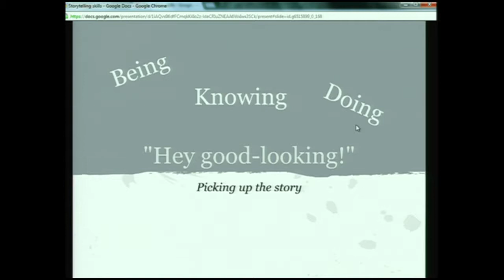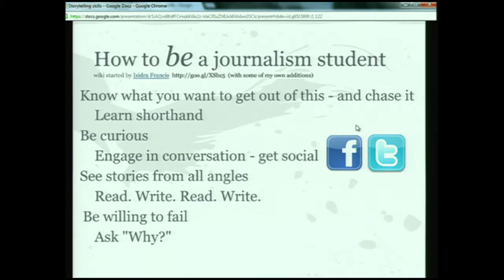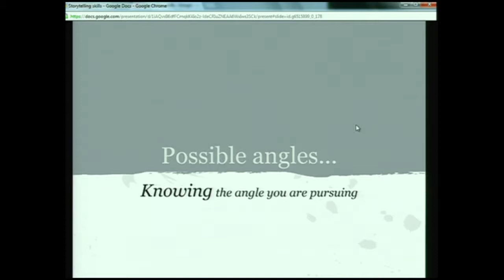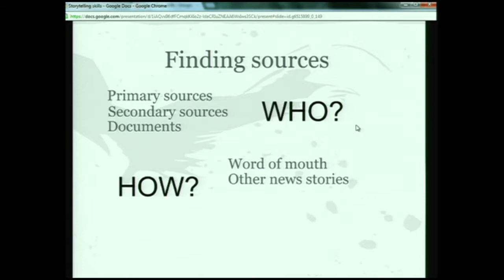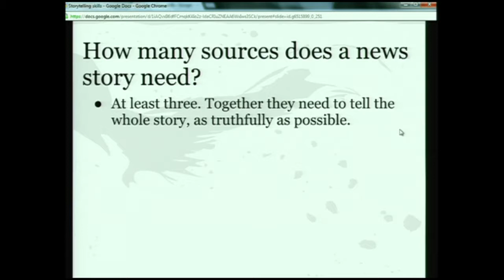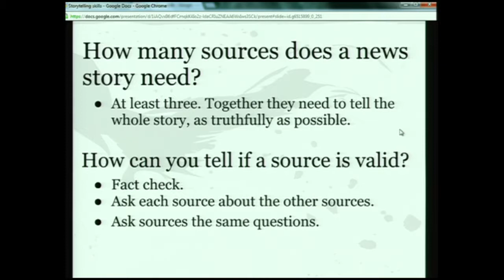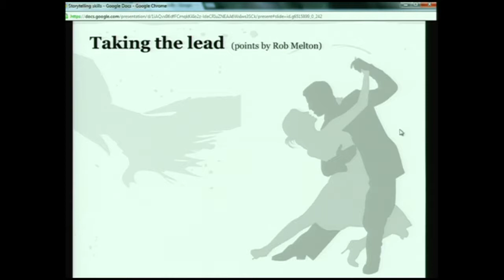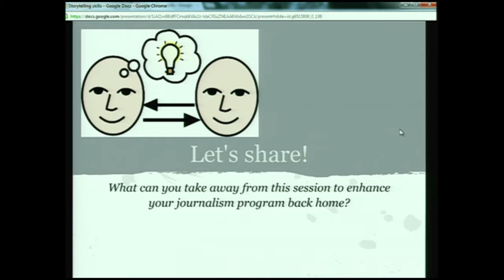ASNE High School Teachers Workshop - Storytelling skills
The Reynolds Journalism Institute welcomed high school teaches from around the country for the ASNE High School Journalism Workshop, July 15-27, 2012. In this session Susan Skalicky talks about storytelling skills.